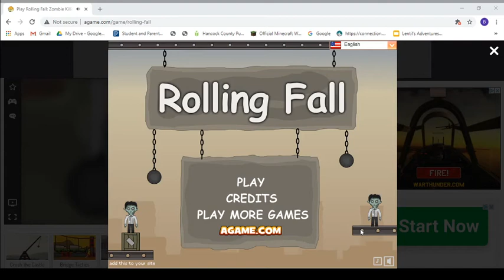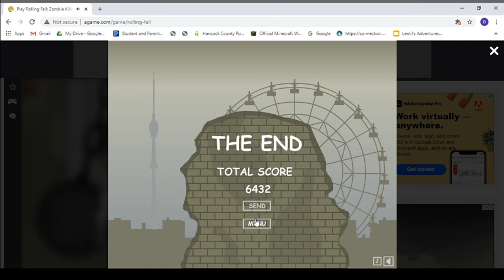Rolling Fall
Playing Adobe Flash games before December?